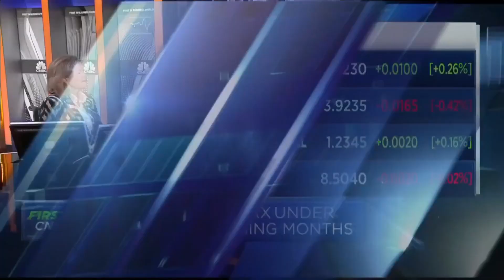New EIB chief Nadia Calviño says a priority is 'to speed up procedures'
Nadia Calviño, first deputy prime minister of Spain and minister for economy and digitalization, discusses her incoming presidency at the European Investment Bank and the European economy.